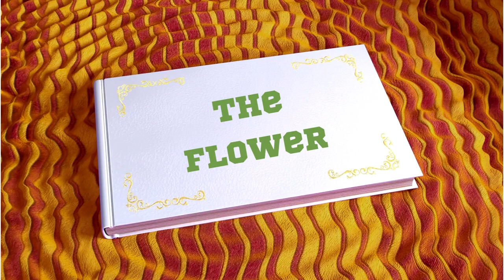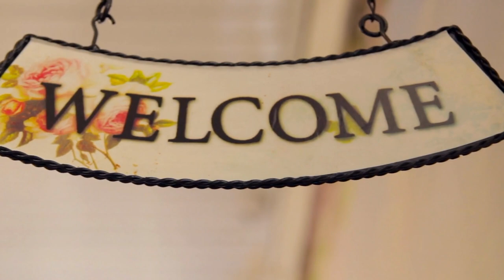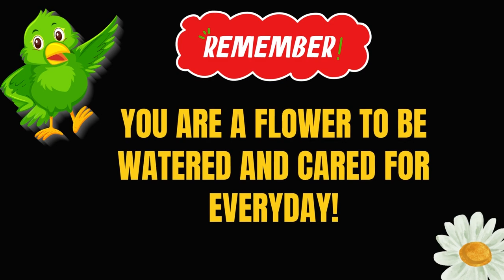Louise Hay | You can heal your life | Improving your relationships - with affirmations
In this video... Louise Hay discusses how our childhood experiences influence our relationship choices and provides insights into healing.

Credits:
Photo: Louisehay.com